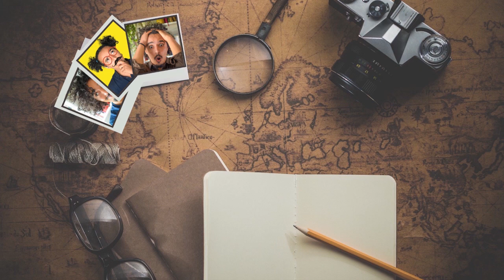Interview d'auteur : Xavier Bauche,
Une nouvelle interview d'auteur avec l'écrivain Xavier Bauche.
On fait un grand tour d'horizon de son travail d'écriture pour son roman, ses inspirations, ses théories sur l'écriture et plein d'autres truc très cools.

J'espère que l'interview va te plaire.

Prends soin de toi, bonne lecture et bonne écriture